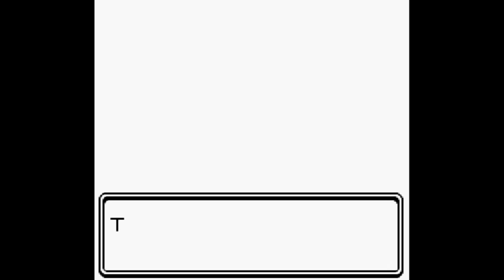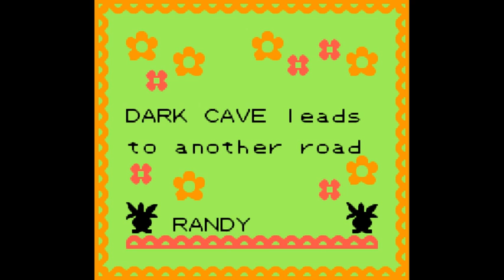Bigglypuff Gets Buff (Let's Play Pokémon Silver) #5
In this stream, we see a wobbly tree!